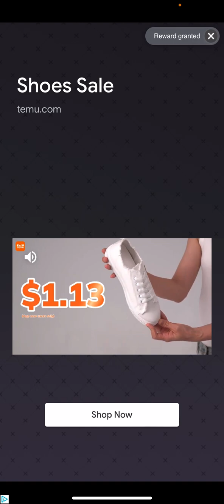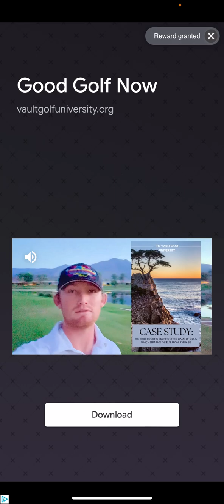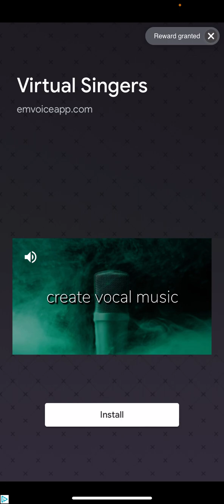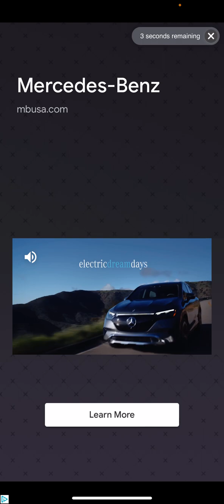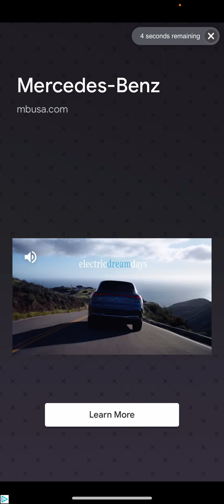More clothing for Tom! Episode 2